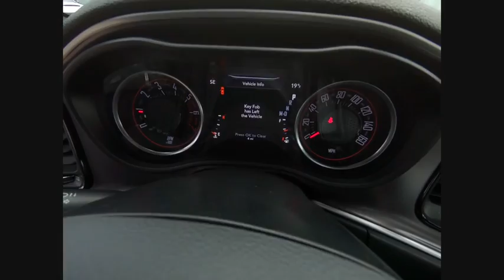2019 Dodge Challenger St. Charles IL D4938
2019 Dodge Challenger GT

1611 E. Main St.

White 2019 Dodge Challenger GT AWD 8-Speed Automatic 3.6L V6 24V VVTbrbr18/27 City/Highway MPG